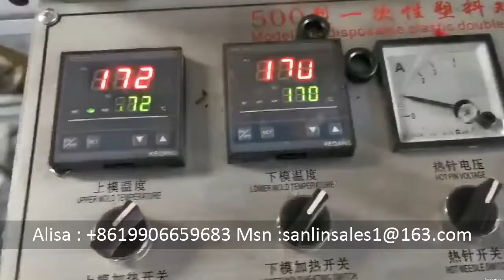单层PE塑料薄膜手套制袋机 高速全自动一次性手套制袋机